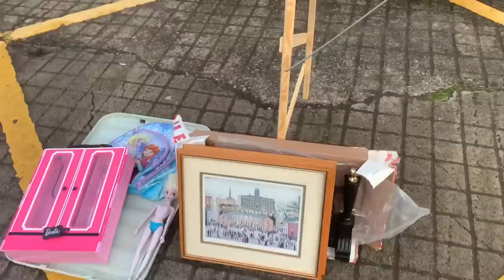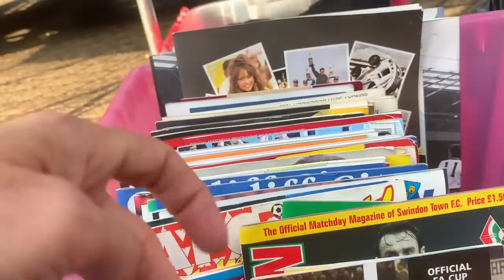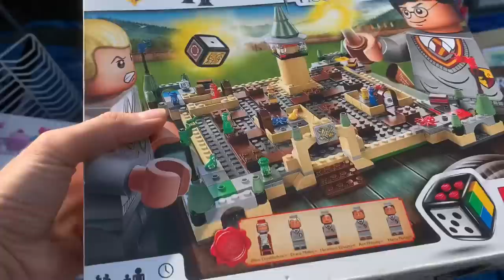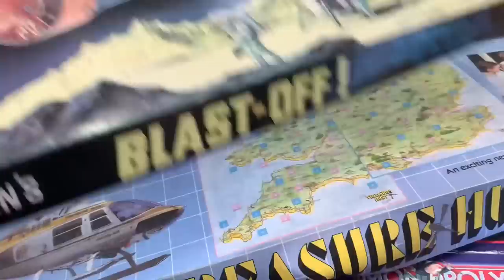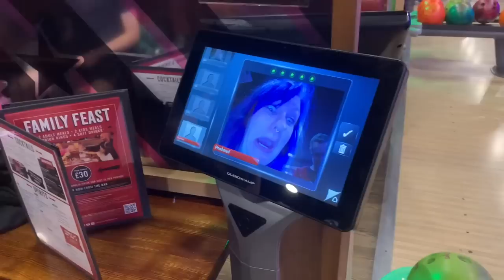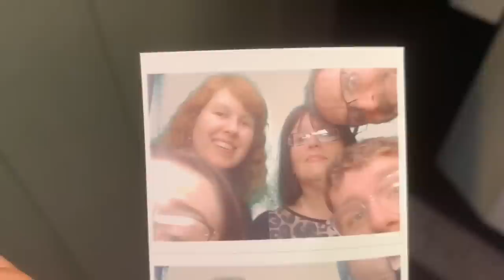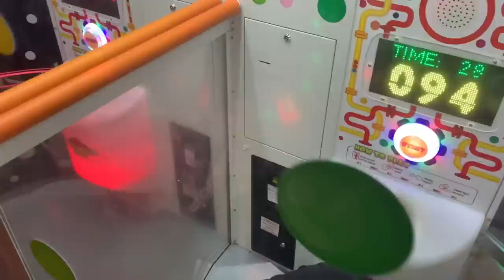I spent £1 at the Car Boot Sale and filled the car!!